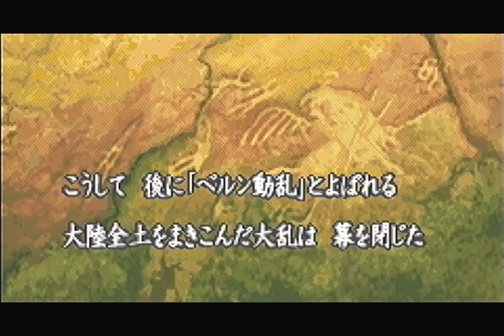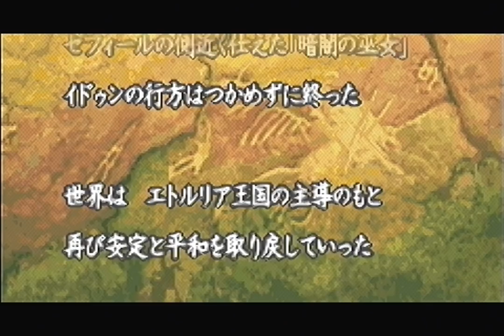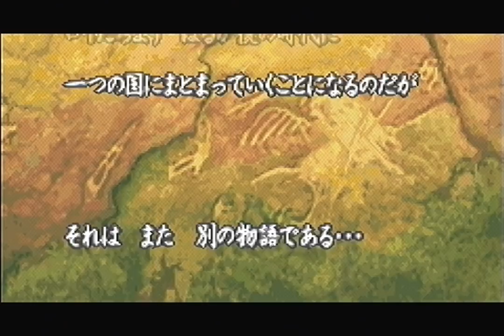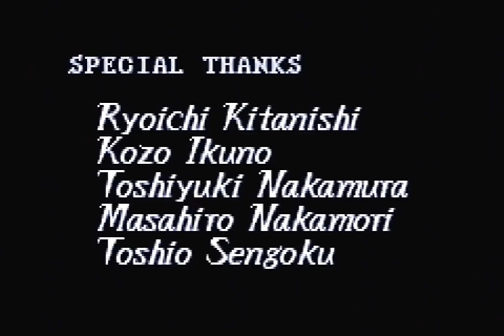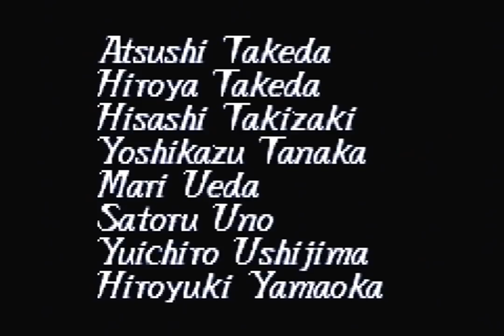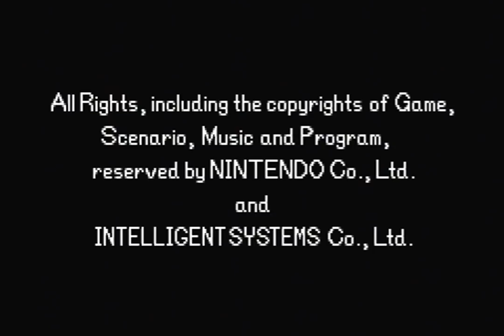Fire Emblem 6: Binding Blade Any% Speed Run - 1:06:59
This is a speedrun of Fire Emblem 6: Binding Blade (Fuuin no Tsurugi) Any% Normal Mode in 1:06:59 real time and 1:05:53 in-game time. This run beats the game as quickly as possible, with the bad ending - this means this run goes out of its way to avoid every gaiden chapter, and ends on save after defeating Zephiel. This game was only released in Japan, and while english translation patches exist, those would not be allowed on any real leaderboards (I don't like running games with unofficial patches/releases either). This speedrun was ran on a gamecube with a GBA Player, using the Gameboy Interface software.

This was an excellent run, with no major mistakes, and not much slop in general. I'm not the biggest fan of running this category since All Chapters is much more interesting, but it's great to get this down to almost an hour. It's nuts that this ended up being a 1:06, since this was literally around 4-5 frames off from a 1:07.

While the route you see was developed by me, much of the base route was developed thanks to dondon151, legrandgrand, and toothache. Many strats here implemented aspects of all of their work, including route videos, segmented runs, TAS, old routes, and so on. Thus the run you see would not be possible without their efforts.